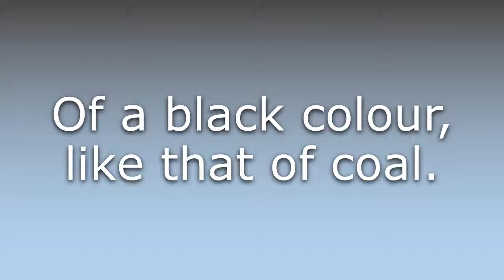What does Coal black mean?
What does Coal black mean in English? Learn the meaning of Coal black.